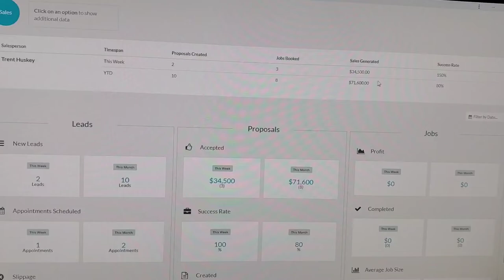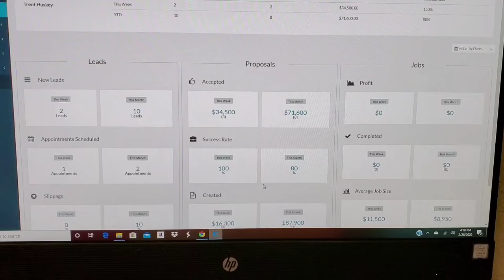Closing Commercial Painting Leads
Getting commercial painting leads is easy if you know what to do... and it's rarely swiping a credit card with some online lead service. Trent walks us through the basics here... but if you want to learn more, this is the resource for you.

Get Your Copy of “The 5 Keys for Painting Success in Any Economy” where I reveal the secrets I learned working with 450+ painting contractors in 6 different countries...